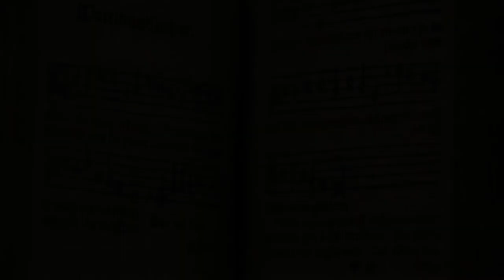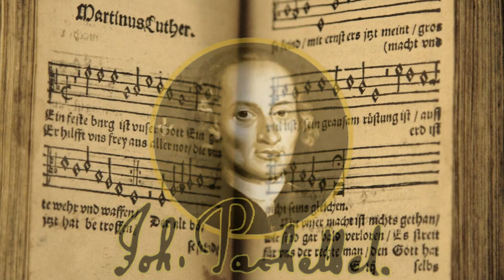Pachelbel: Five Short Works (Bert Alink, guitar)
Johann Pachelbel (1653 – 1706) was a German composer, organist, and teacher who brought the south German organ schools to their peak. He composed a large body of sacred and secular music, and his contributions to the development of the chorale prelude and fugue have earned him a place among the most important composers of the middle Baroque era.

Pachelbel's music enjoyed enormous popularity during his lifetime; he had many pupils and his music became a model for the composers of south and central Germany. Today, Pachelbel is best known for the Canon in D, as well as the Chaconne in F minor, the Toccata in E minor for organ, and the Hexachordum Apollinis, a set of keyboard variations.

He preferred a lucid, uncomplicated contrapuntal style that emphasized melodic and harmonic clarity. His music is less virtuosic and less adventurous harmonically than that of Dieterich Buxtehude, although, like Buxtehude, Pachelbel experimented with different ensembles and instrumental combinations in his chamber music and, most importantly, his vocal music, much of which features exceptionally rich instrumentation. Pachelbel explored many variation forms and associated techniques, which manifest themselves in various diverse pieces, from sacred concertos to harpsichord suites.

(NOTES):
1) All pictures in the video are of St. Sebaldus Church in Nuremberg, Germany, where Pachelbel worked as organist.
2) All music selections transcribed and played by Bert Alink

(INDEX):
(1.) Prelude in A minor, P. 412 (0:00)
(2.) Fugue in C major, P. 143 (0:27)
(3.) Fugue in C major, P. 144 (1:51)
Suite in F Minor *(3rd & 4th Movements only)
(4). 3. Gavotte (3:24)
(5). 4. Sarabande (4:14)

(Musical Attribution):
*Bert Alink's recordings are licensed Creative Commons 3.0 by Attribution: